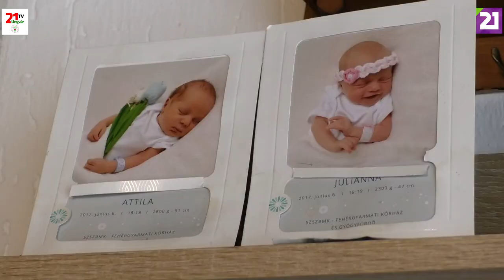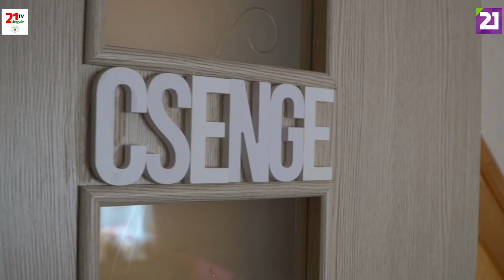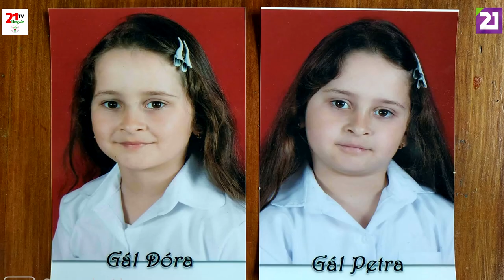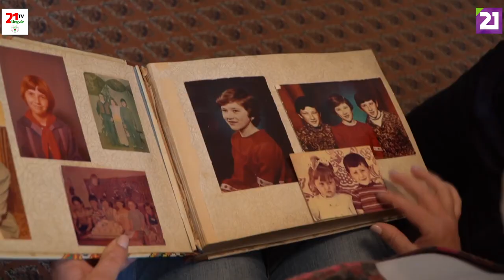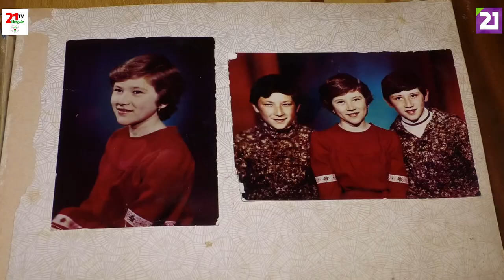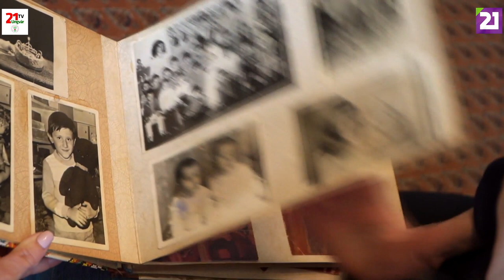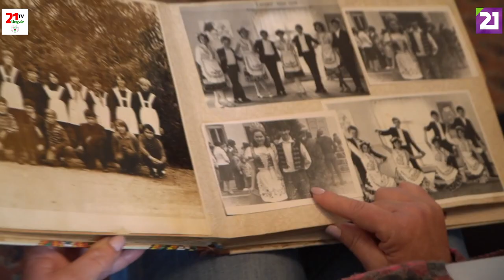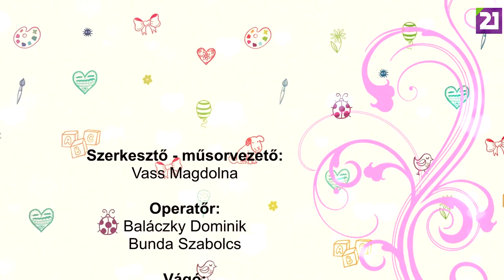TV21 UNGVÁR - GYEREKKEL.GYEREK KELL ! 15.ADÁS - IKREK (2019.06.08.)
Az ikreken mindig megakad a tekintet-főleg akkor,ha a hasonlósàgot azonos öltözködéssel,hajviselettel is megerősítik.Szàmos történet és kutatàs szól arról,hogy nagy tàvolsàgból is megérzik egymàs gondjàt,fàjdalmàt.De, hogy mennyire igazak ezek az àllítàsok,adàsunkból kiderül.